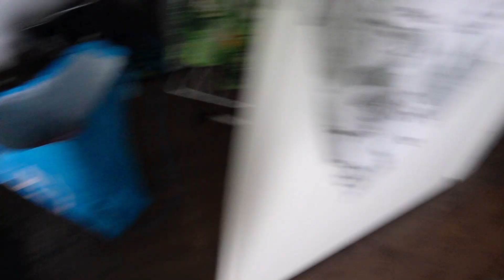Nieuwe snoepjes bedrijf(Snoepgoedjes)+Morgen(4-7-2023) flinke Korting😱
deze video is  opgenomen op 30 Juni  2023

Info🎬
 7 video’ s per week
Tijden:
Een vlog om 15:00 en een andere tijd wanneer ik vertraging op loop met het bewerken